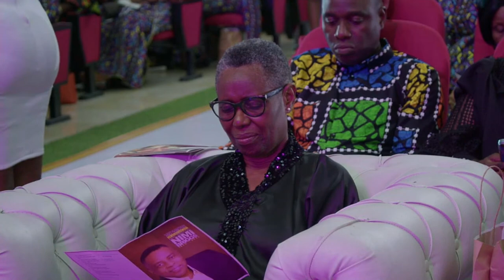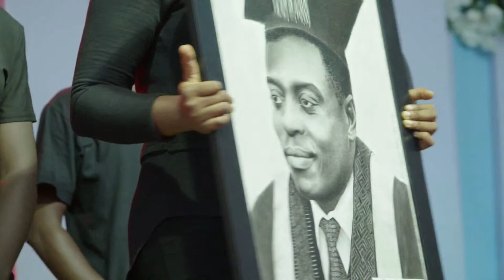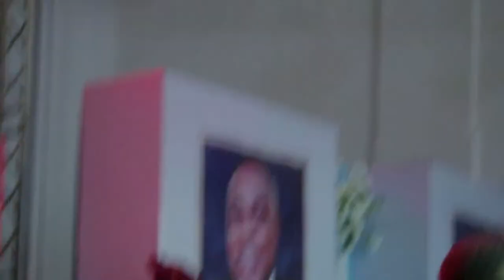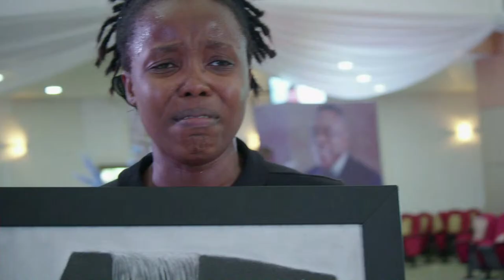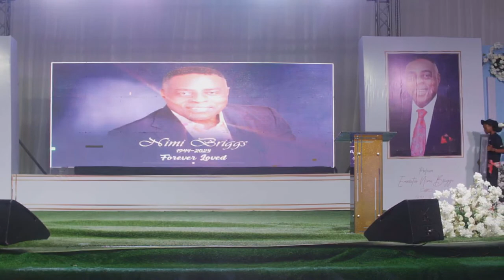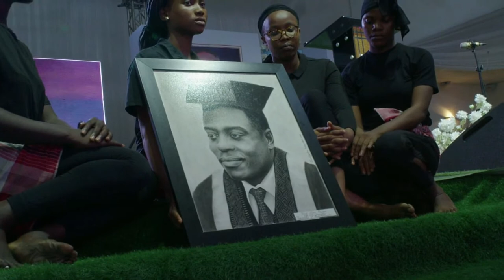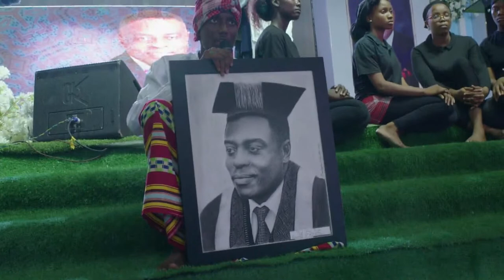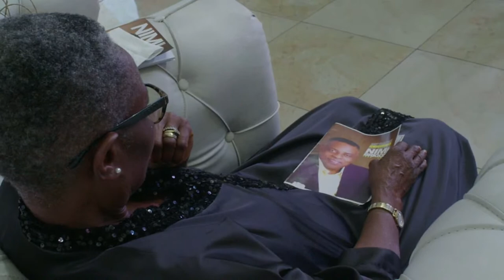TopicTRIBUTE AND SERVICE OF SONGS IN HONOR OF PROF. EMERITUS N.D. BRIGGS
Topic
TRIBUTE AND SERVICE OF SONGS IN HONOR OF PROF. EMERITUS N.D. BRIGGS